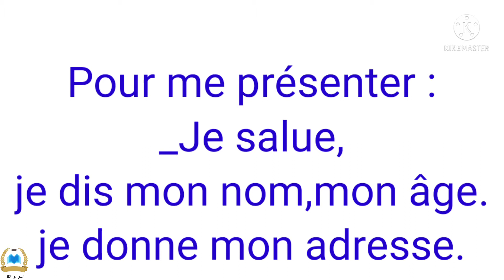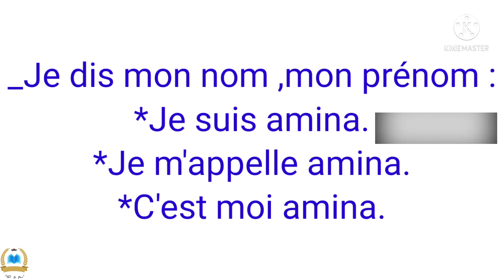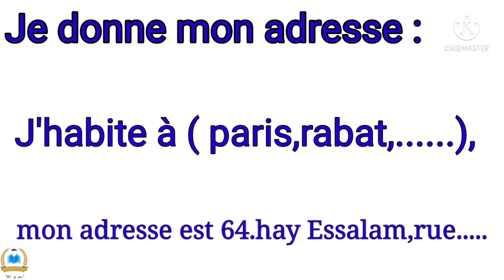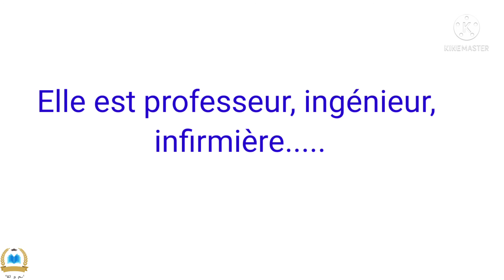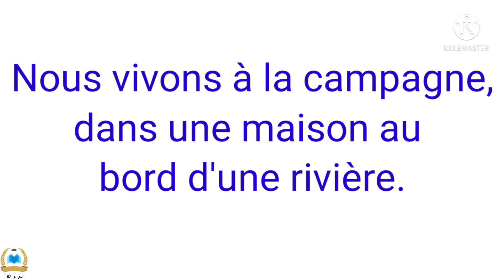apprendre à se présenter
comment se présenter
se présenter en français, se présenter en anglais, se présenter dans un entretien, se présenter, se présenter en espagnol, se présenter en anglais entretien d'embauche, se présenter en français entretien, se présenter cpge, se présenter en allemand, se présenter devant un jury

apprendre se_prse présenter_en_français#se présenter en anglais, se présenter dans un entretien, se présenter, se présenter en espagnol, se présenter en anglais entretien d'embauche, se présenter en français entretien, se présenter cpge, se présenter en allemand, se présenter devant un jurysenter#savoir#